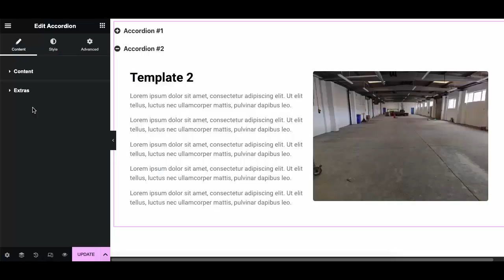How To Hover Active Advanced Accordion Widget In Elementor | EC Addons Elementor Tutorial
Advanced Accordion Widget helps to display text and template in a amazing way and in a cool stylish design.  Accordion will let you add beautiful accordions in your pages, posts, and anywhere on your webpage.